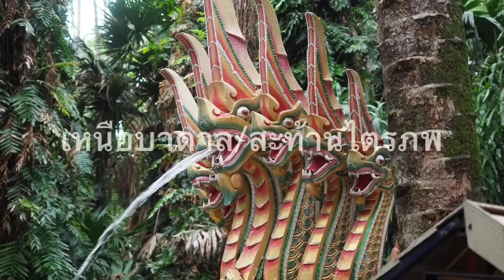ปาฏิหาริย์เจ้าปู่ศรีสุทโธ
สุดยอดวัตถุมงคล กำลังจะเปิดตัวให้สั่งจองพร้อมกันทั่วประเทศในเร็วๆนี้